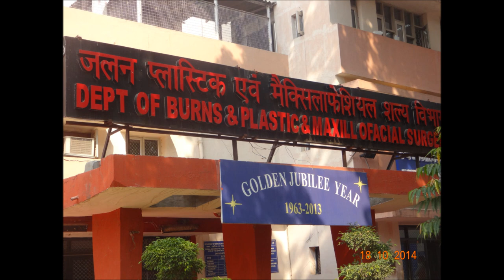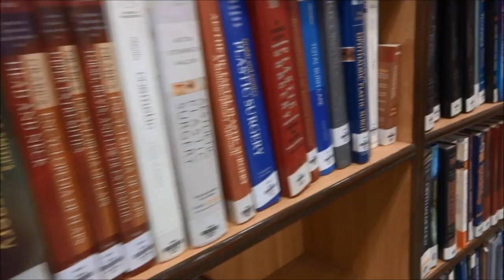Vardhman Mahavir Medical College (VMMC) Documentary